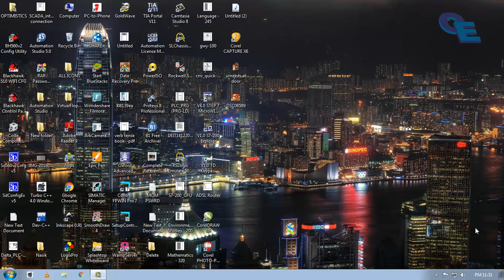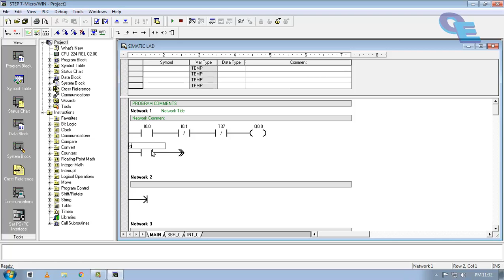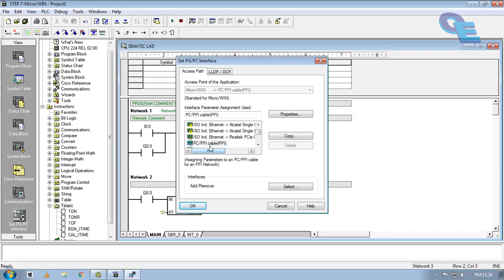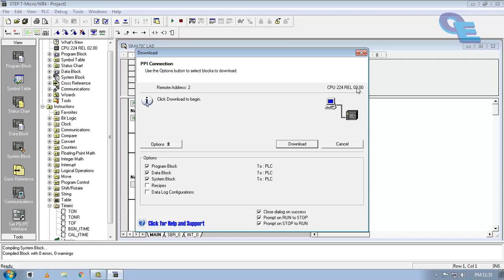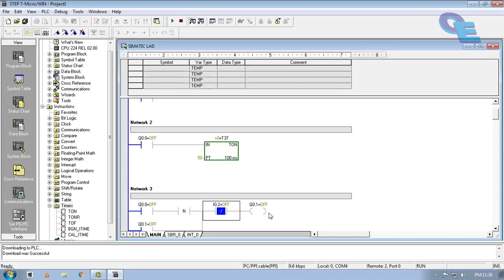Step 7 MicroWIN - Download program in S7 200 PLC - CPU 224 using USB PPI Cable (AMSAMOTION)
Hi Friend,
In this video I tried to show you that how to download plrogram in S7 200 - CPU 224 using AMSAMOTIONS USB PPI Cable...

If you have any doubts please write to me